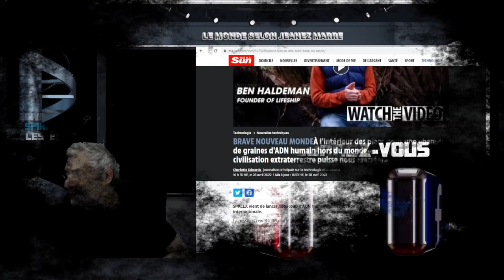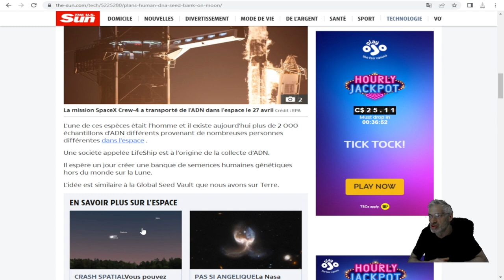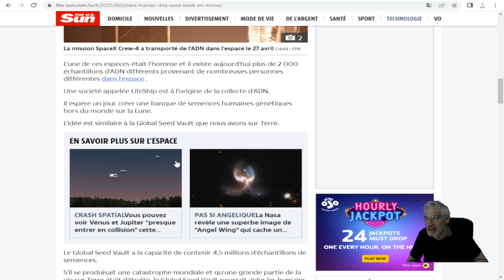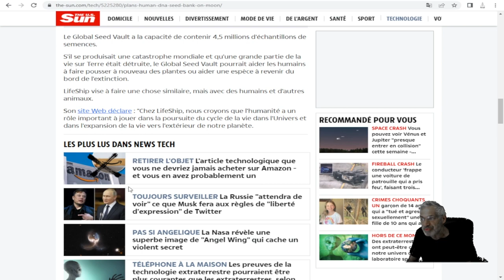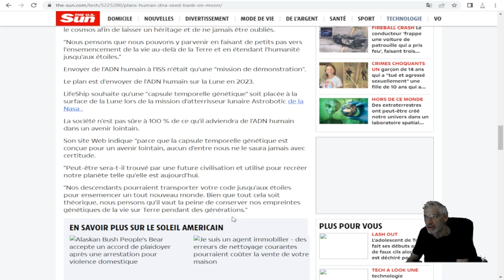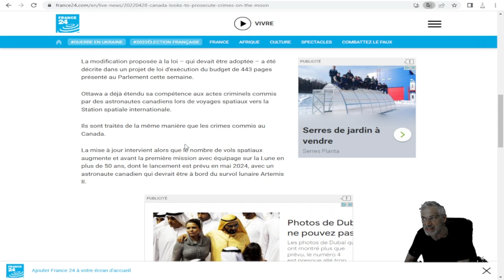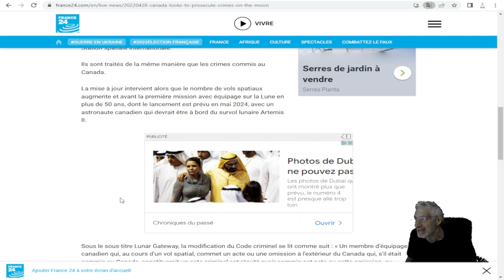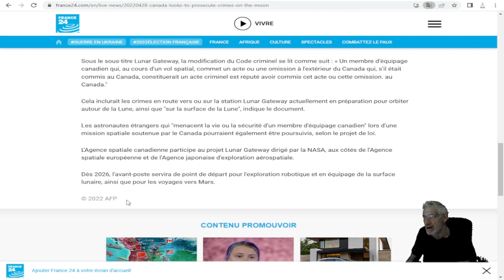UNE BANQUE D'ADN HUMAIN SERA ENVOYER SUR LA LUNE AFIN QUE DES EXTRATERRESTRES PUISSENT NOUS RECRÉER.